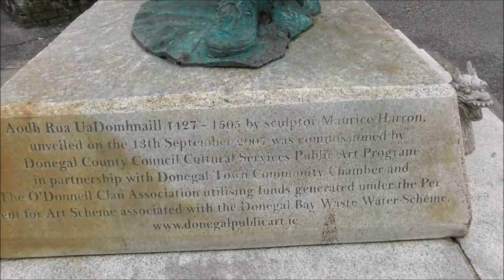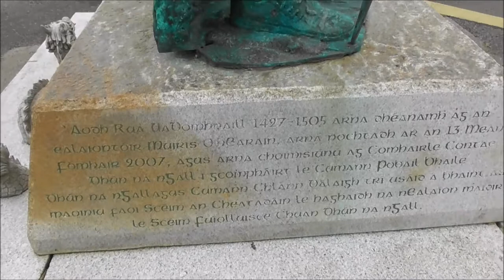Red Hugh O' Donnell Monument Donegal Town Pier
We have dandered along Donegal town pier in a seaward direction and come across this fine sculptural monument commemoration of tribal chief Red Hugh O' Donnell. I know next to nothing about Red Hugh and the writing on the plinth doesn't help at all because the relevant bits are in Irish which I can't read!
Using the internet I've managed to fill in the vast gaps in my knowldge.
This life size sculpture of Red Hugh O' Donnell is by well known Derry/Londonderry born Maurice Harron.
'Red Hugh O’ Donnell Commemorative, 2007
A work that celebrates the life and legacy of
Red Hugh O’ Donnell 1427 – 1505'
Red Hugh O’ Donnell or Aodh Rua UaDomhnaill
Not to be confused with the more famous Red Hugh O'Donnell (the 2nd) (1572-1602), who led a rebellion against English government in Ireland from 1593 and helped to lead the Nine Years War, a revolt against English occupation, from 1595 to 1603. He is sometimes also known as Aodh Rua II or Red Hugh II, especially within County Donegal. (Info from Wikipedia).
The O'Donnells were noted for their patronage of the church and learning. The Chieftains were always inaugurated head of the clan at a simple ceremony held on Doon Rock at Kilmacrennan. The Chief, or King, was inaugurated by one of the nobles of the clan presenting him with a straight white wand saying, "Receive the sovereignty of this county and preserve equal and impartial justice in every part of its dominions". The white wand was to remind him that he should be unbiased in his judgments and upright in his actions.
The last great battle in which the O'Donnells were involved was the Battle of Kinsale in 1601 where they were badly defeated. Red Hugh (the 2nd) went to Spain to seek help to resume the fight but he died there. Other Chieftains including the O"Donnells and O"Neills were forced into exile. This became known as the Flight of the Earls and it took place from Rathmullan in 1607. Before going they partially destroyed the castle to prevent the English using it. This led to the plantation of Ulster. O"Donnell Castle and their lands were given to an English Captain, Basil Brooke, who carried out major reconstruction work and added a wing to it known as the manor house. Basil Brooke eventually moved to Lough Eske where he built a house.'